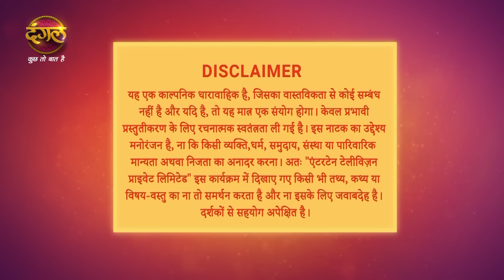Shubh Shagun | शुभ शगुन | Full Episode 38 Part -1 | New Show | Dangal TV